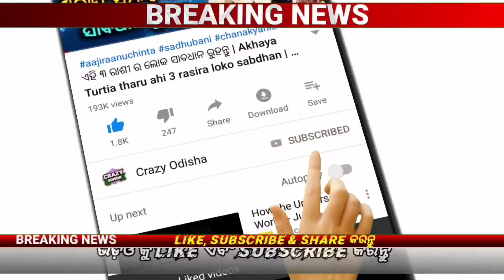Anganwadi Workers Salary Increase Big Update | All Odisha Anganwadi News | 18 October 2023